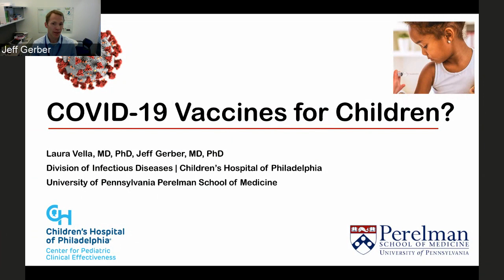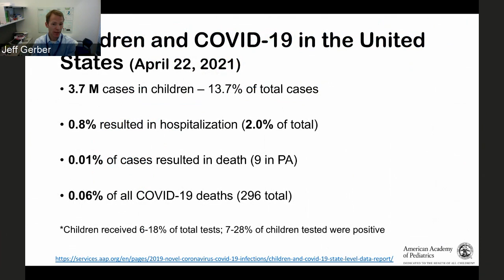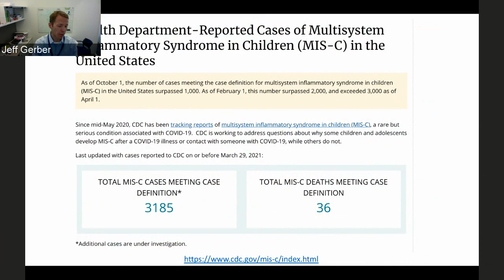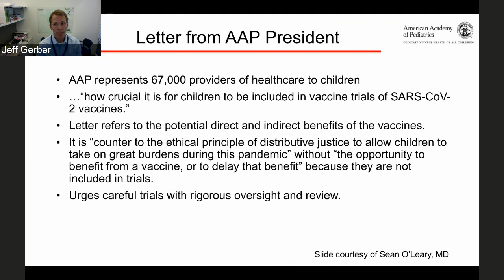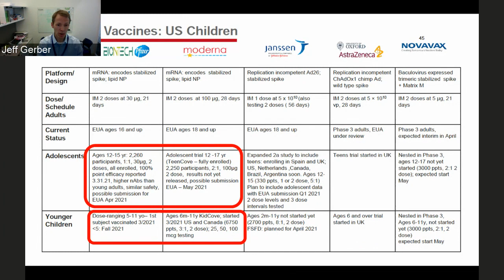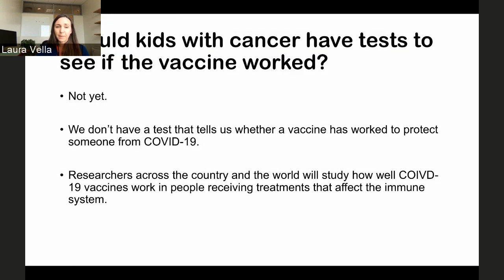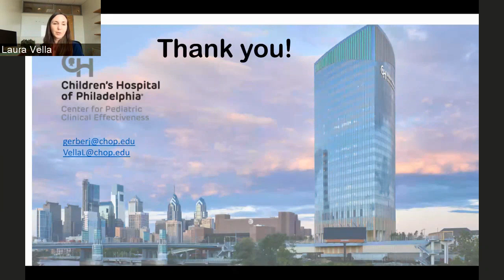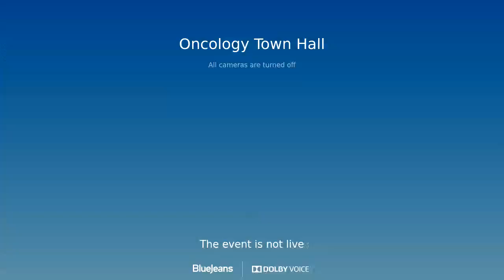COVID-19 and Its Vaccines in Children, Including Those with Cancer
This town hall focuses on understanding how the COVID-19 pandemic has affected children, including children with cancer, and explaining ongoing vaccine studies for children and plans for enrolling children with cancer.